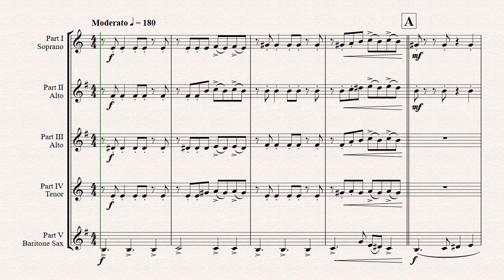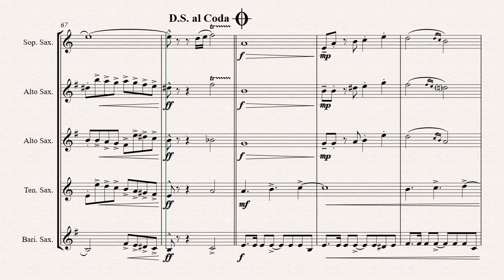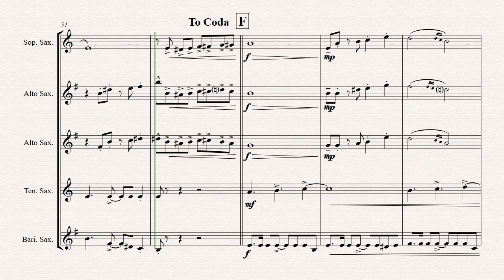Misirlou - Pulp Fiction - Saxophone Quintet